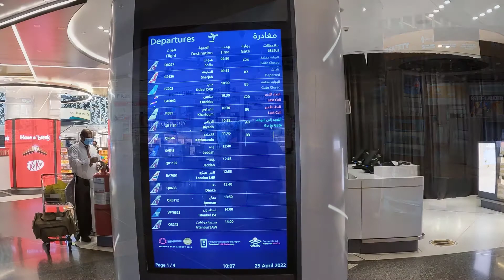Must see Doha Airport Also known as Hamad International Airport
Hamad International Airport in Doha, Qatar was just voted the "best airport in the world" by Skytrax. Formerly known as New Doha International Airport, Hamad International Airport is the main airport for the city of Doha, the capital of Qatar. It is the operating base for the national carrier, Qatar Airways. The airport is named after the previous Emir of Qatar, Hamad bin Khalifa Al Thani. Hamad International Airport became the first Middle Eastern airport to be awarded the Skytrax's World Best Airport for 2021 in the 2021 World Airport Awards, ending the 7-year dominance of Singapore's Changi Airport.